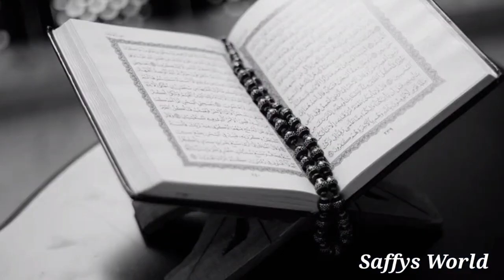Alwida Alwida Mahe Ramzan | Jummah Mubarak Status 2021 @Saffys World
alvida alvida mahe ramzan whatsapp status, rasoi-the kitchen, alvida ramzan 2020, jumma mubark, ramzan ka aakhri jumma mubarak, jummatul wida whatapp status, jumma tul wida status,